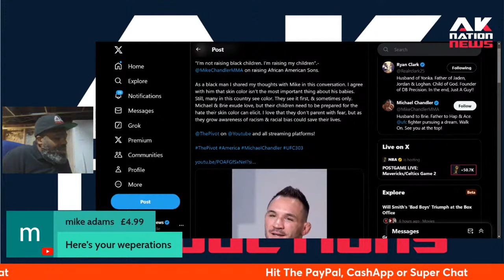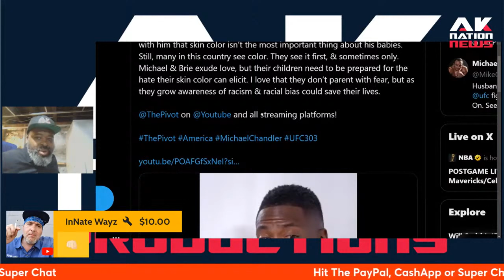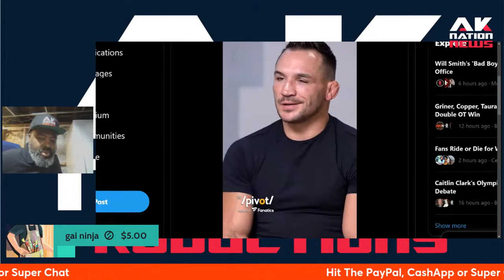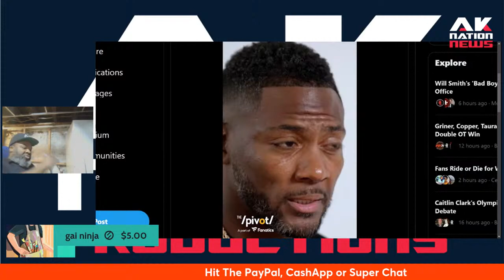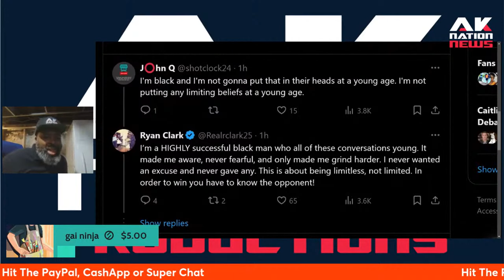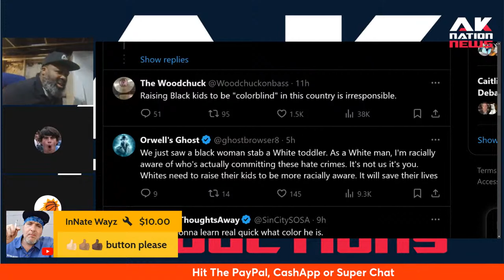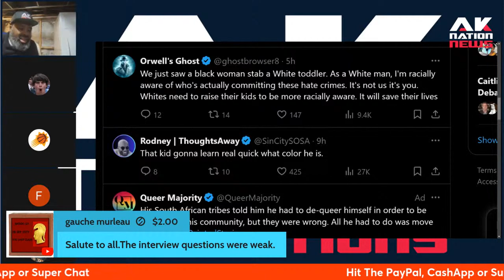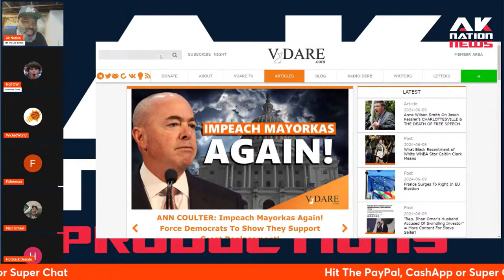ESPN race baiter attacks white UFC fighter over his Black adopted kids.